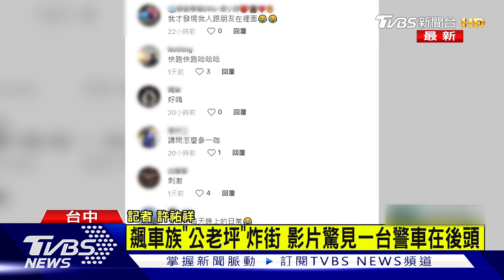飆車族「公老坪」炸街 影片驚見一台警車在後頭｜TVBS新聞